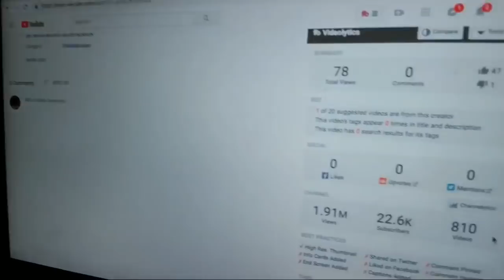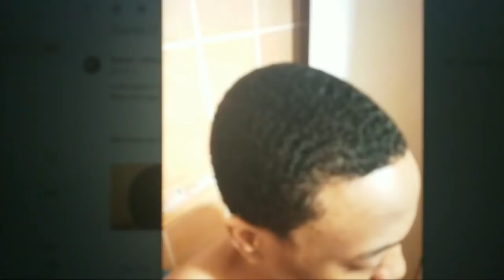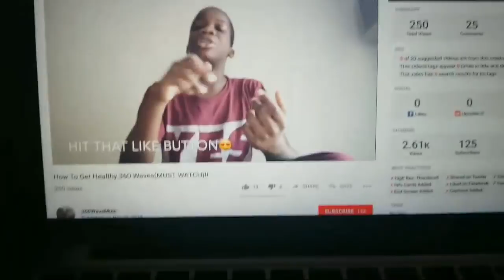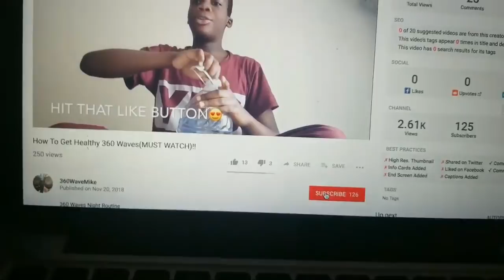360 WAVES BEEHIVE BRUSH SESSION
360 WAVES BEEHIVE BRUSH SESSION